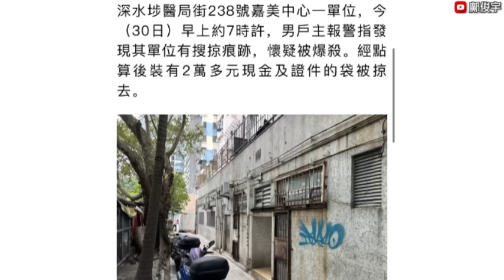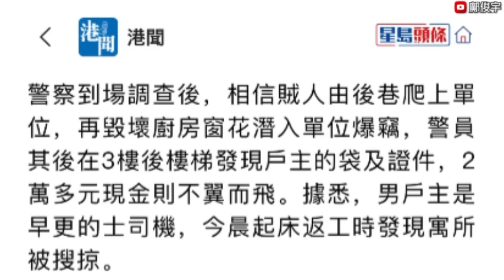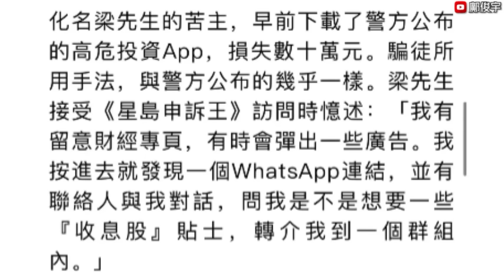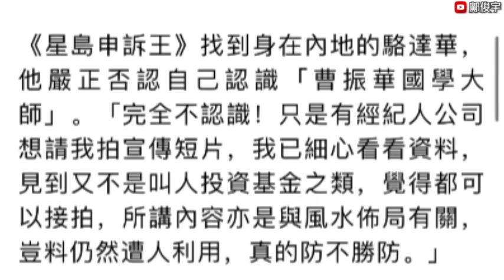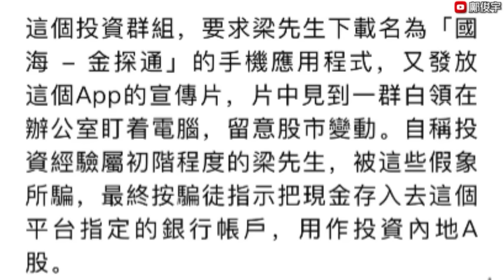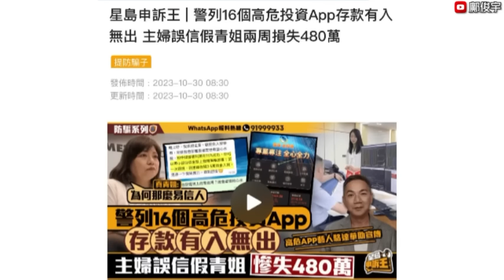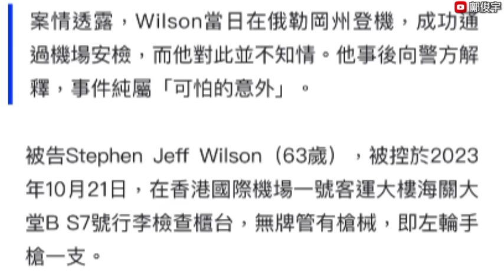斬人者父母都被捕？主婦誤信假青姐失巨款？深水埗賊猖狂爬牆撬窗入屋？30-10-2023